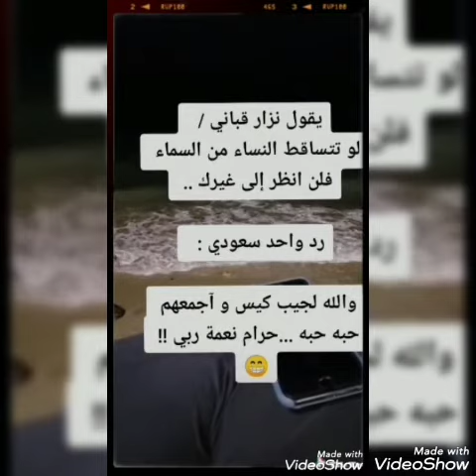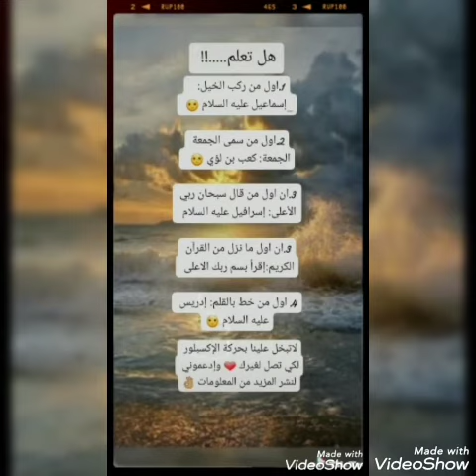اشبع ضحك فيديو جميل جدا يستاهل المشاهده/ارجو دعم القناة والاشتراك والتعليق وتفعيل زر لايك